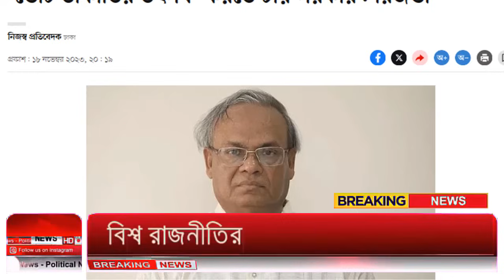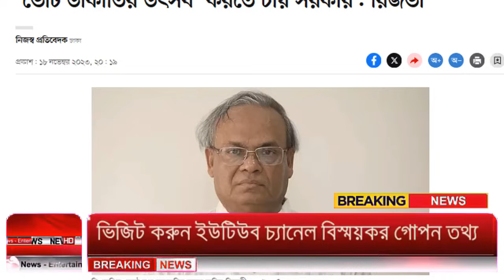Ajker Bangla Khobor 19 Nov 2023 | Bangladesh Letest News | Somoy Sangbad News | Bangla News Today